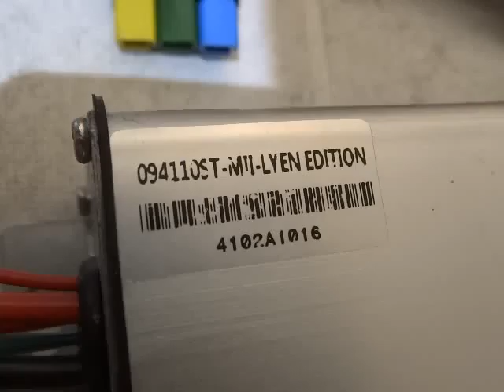Nick M 's 9FET 4110 Lyen Controller Test Run